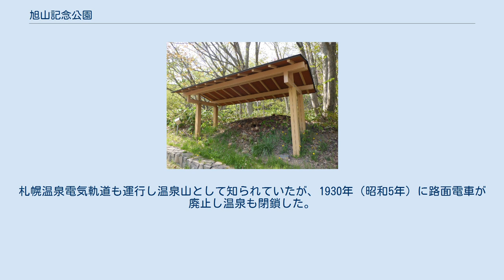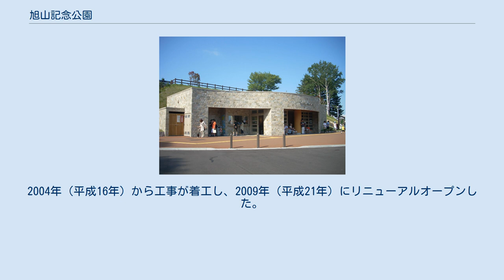旭山記念公園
旭山記念公園（あさひやまきねんこうえん）は、札幌市中央区にある公園。
 藻岩山と円山の中間に位置し、札幌市創建100年記念事業の一環として造成した。
標高137.5mにある展望台を中心に広場や森の中に園路を整備しており、展望広場は札幌市街を一望できて夜景の名所となっている。
園路は自然歩道「藻岩山ルート」に通じている。
毎年夏には『さっぽろ旭山音楽祭』を開催している。
 山麓には札幌焼窯跡があり、大正時代に札幌焼を生産していた痕跡は「さっぽろ・ふるさと文化百選」に選定している。
山頂は札幌市水道局の旭山配水池であり、その上に展望広場を設けている。
冬季は歩くスキーコースを開設している。
 ソリフラクションという作用による扇状地状の地形の上に当初は吉野牧場があり、1922年（大正11年）に札幌温泉土地株式会社が住宅地として定山渓温泉から引いたお湯による温泉場を設けた。
札幌温泉電気軌道も運行し温泉山として知られていたが、1930年（昭和5年）に路面電車が廃止し温泉も閉鎖した。
その後、土地を所有していた北海道拓殖銀行が1946年（昭和21年）に札幌市へスキー場用地として寄付し、1947年（昭和22年）から温泉山スキー場として営業していた。
公園整備に伴い札幌市が周辺の土地を買収した。
 2001年（平成13年）から公園の再整備に向けた事業を開始。
2004年（平成16年）から工事が着工し、2009年（平成21年）にリニューアルオープンした。